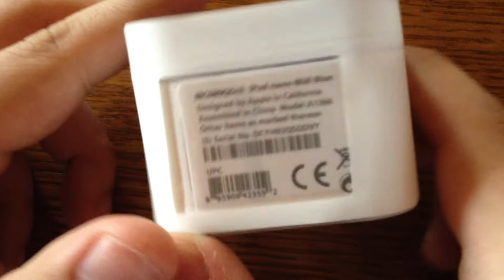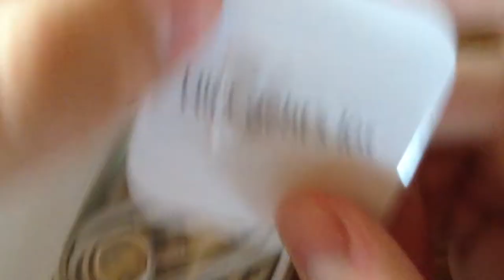Apple iPod Nano 6G / 6 Generation ( latest model ) Unboxing Video | Full HD / HQ in 1080p